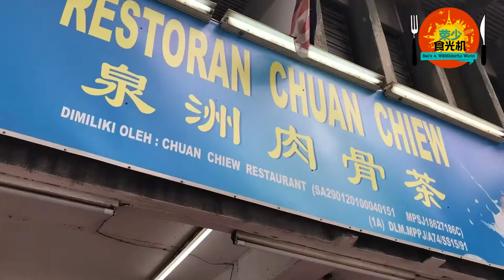Piping hot soup or dry BAK KUT TEH in MALAYSIA 肉骨茶～干、汤大比拼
In this debut episode, Weng tries both the soup and dry versions of a delicious pork ribs soup found in a suburb of Kuala Lumpur, Malaysia.
Special thanks to makan kaki Vivian Cheng from Malaysia
在这一集，荣少试吃马来西亚朋友介绍的肉骨茶汤和干炒肉骨茶！
谢谢大马好友Vivian的好介绍。